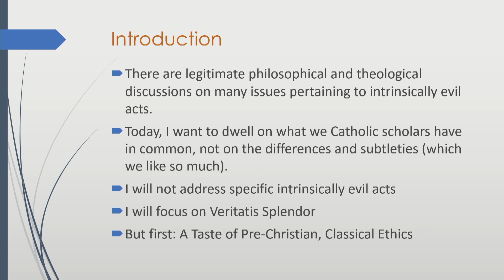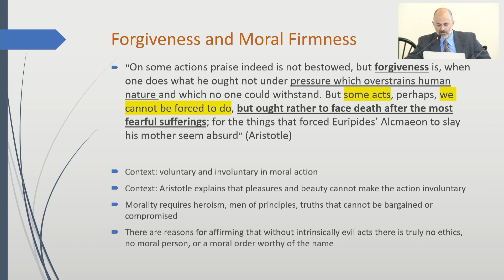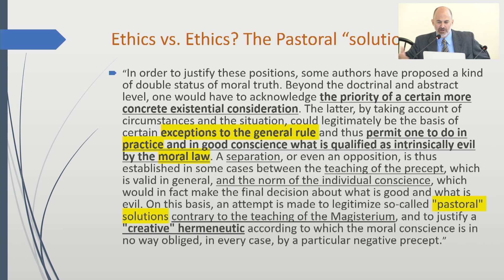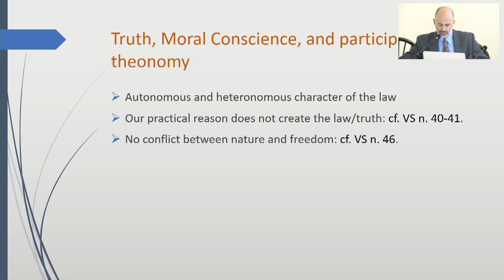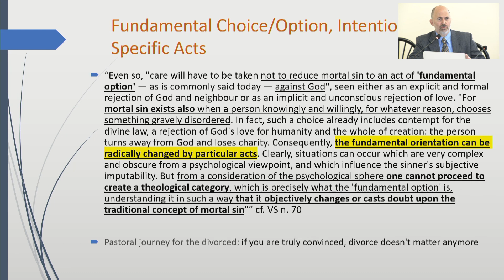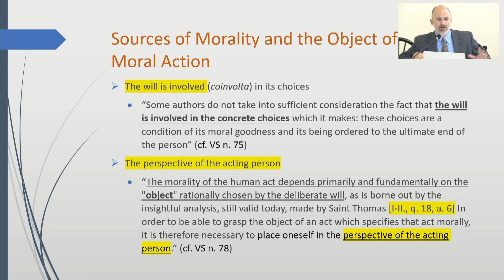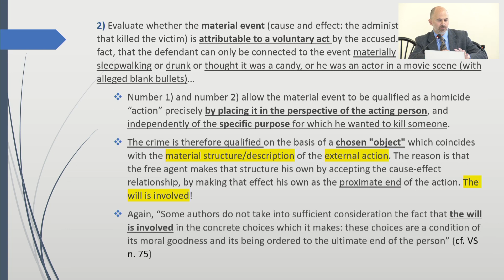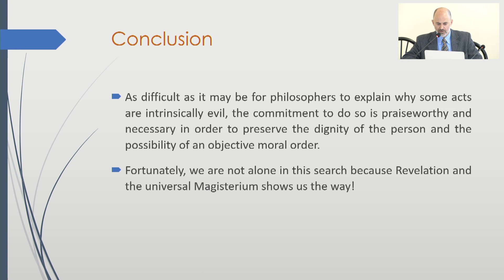Fulvio Di Blasi: The Foundation of the Doctrine of Intrinsically Evil Acts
III Relazione del convegno tenutosi a Roma a dicembre 2022 per rispondere alla Pontificia Accademia per la Vita.

Speaker: Fulvio Di Blasi

Lingua: inglese